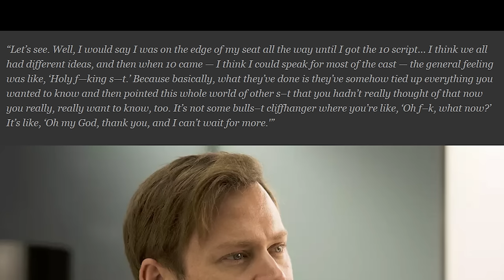[Westworld] Season 1 Finale Theory Hype | Dolores Wyatt | Man in Black William | Maeve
The Westworld Season 1 Finale is almost here & the theory hype is in. Dolores = Wyatt, William = Man in Black, and more.

The theories for Westworld Season 1 Episode 10 are out there for this 90 minute episode. Is Dolores Wyatt? Will Ford defeat the Delos board? Is the Man in Black is really William? Will Stubbs, Elsie, or Bernard come back? And, will Maeve make it out of Westworld?
The Westworld Season 1 finale will have some surprises, but this video lays out the best Westworld theories that will probably play out  in episode 10.

The Season Finale of Westworld is episode tell, and titled "The Bicameral Mind."

Westworld Maze T-shirt